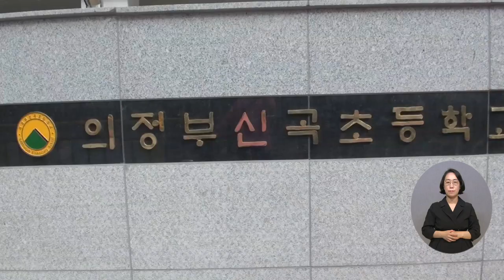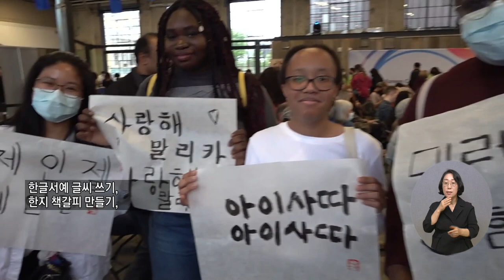20220616 복지TV 지역네트워크(만만한뉴스) 전체영상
20220616 복지TV 지역네트워크(만만한뉴스) 전체영상

1_지역주요) 장애통합 어울림 한마당, ‘보치아’_정운선 기자

7_지역주요) 캐나다에서 펼쳐진 전북의 맛과 멋…‘공공외교 한마당’_장유진 기자